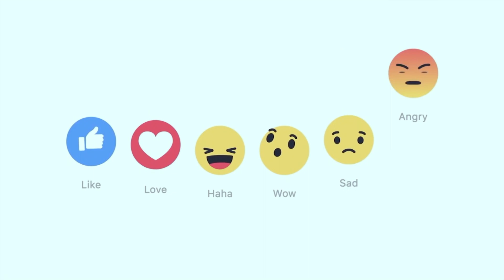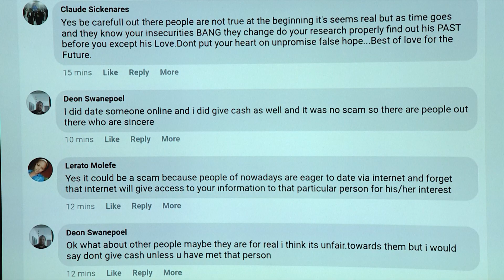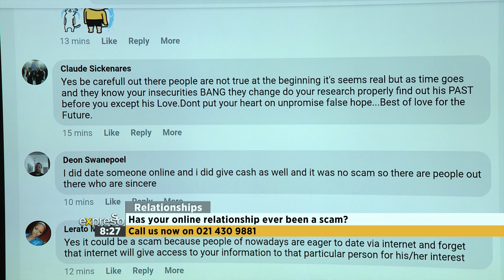Relationships: Could your online relationship be a scam?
Our Relationship expert Dr Eve joins Expresso to discuss the prevalence and effect of relationship cyber scammers today.